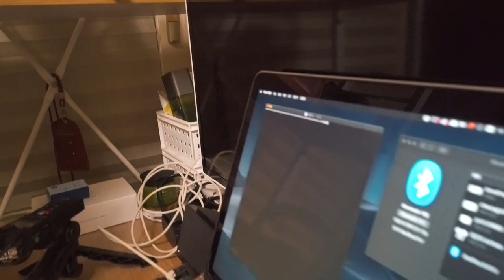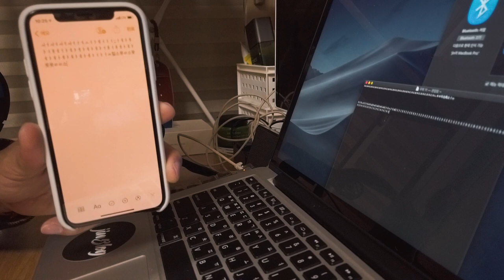⌨️ [리뷰] 10만원도 안하는 블루투스 갈축 앤프로2 기계식키보드 리뷰 🛍️ | 뱅굿 해외직구 가성비키보드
* 본 제품은 뱅굿에서 제가 원하는 제품을 지원받아 리뷰를 진행했습니다.

왜 기계식키보드에는 블루투스 키보드가 없을까? 라고 궁금하시지 않았나요?
이제는 고민 안하셔도 됩니다. 왜냐하면 제가 가져왔거든요! 하하하하하
USB로 연결도 되고, 블루투스도 실시간으로 여러대와 연결할 수 있고, 거기에다가 이쁘고, 가격까지!!
저처럼 키보드에 관심있으신 분들은 지금 바로 시청하세요!